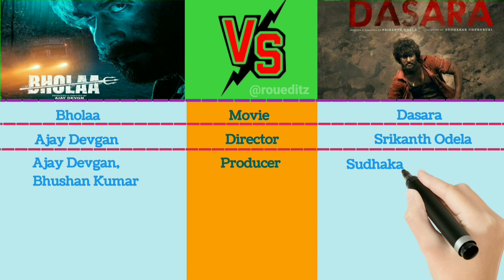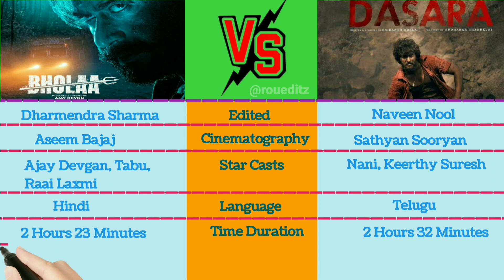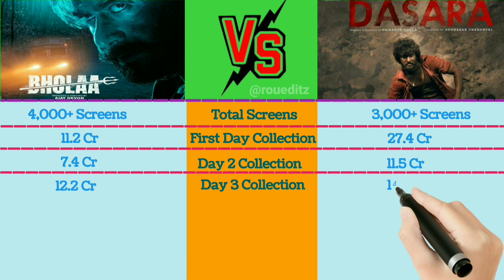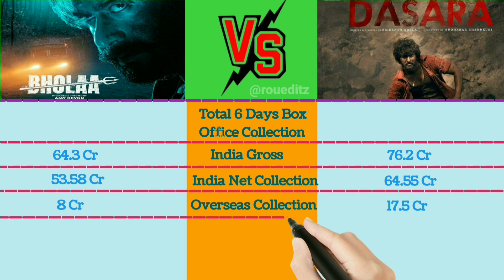Dasara vs Bholaa Movie Day wise Collection Comparison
Dasara total 5 days world wide box office collection
Dasara box office collection
Dasara movie box office collection
Dasara day 5 box office collection
Dasara 4th day box office collection
Dasara movie 5th day box office collection
Dasara 4th and 5th day world wide box collection